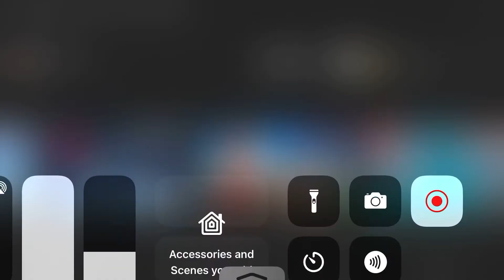Fortnite gameplay not made by me